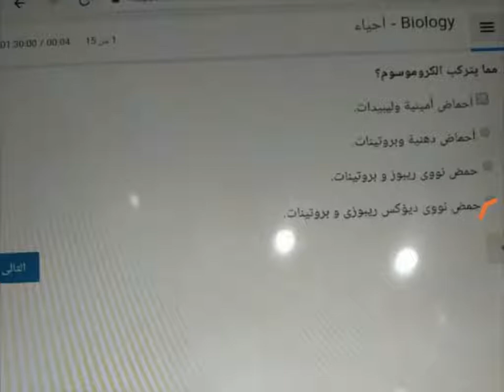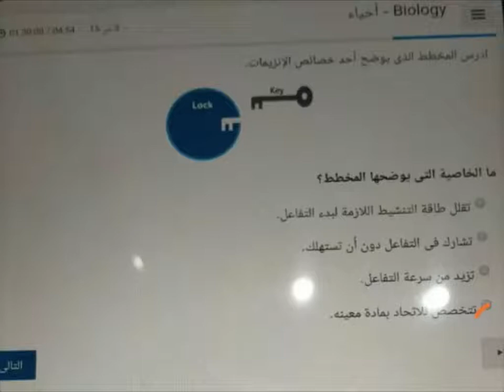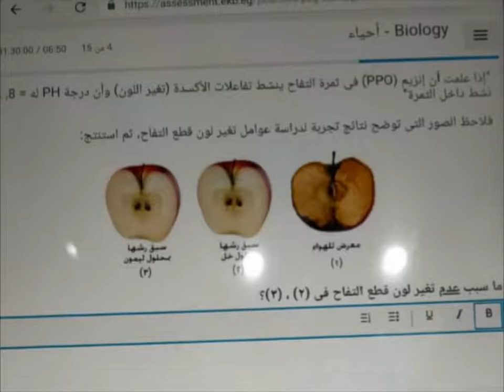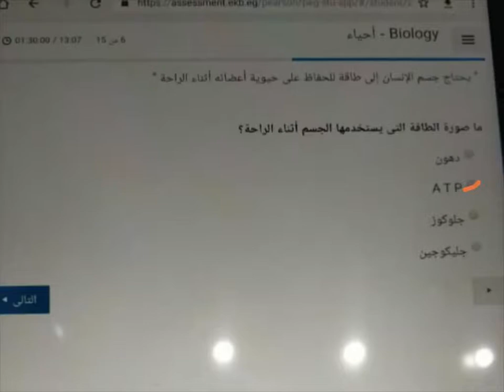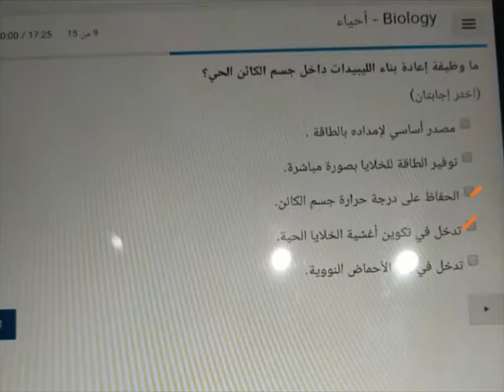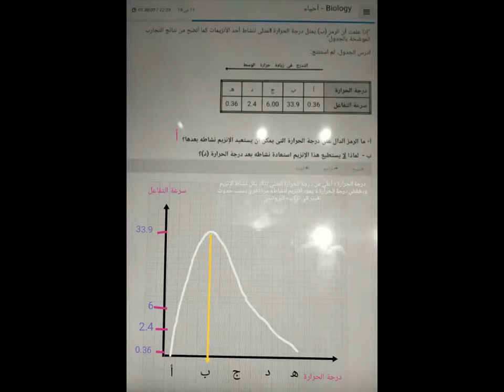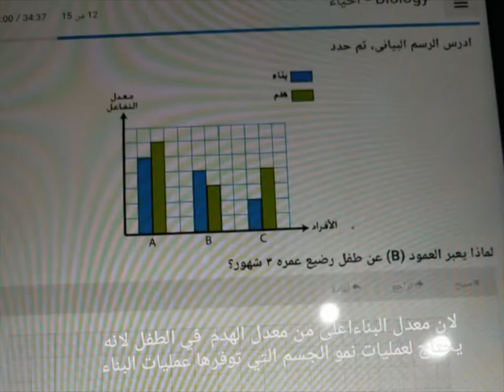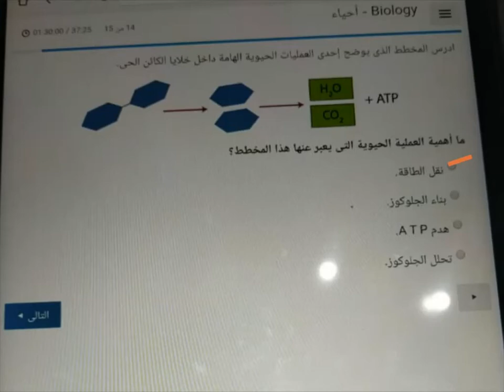احياء اولى ثانوى . حل الامتحان التجريبي الترم الاول 2021 . . حل الاسئلة المقالية